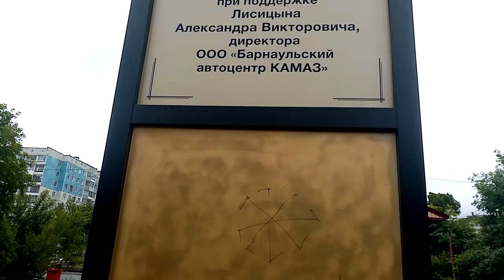Погода в Барнауле. О часах...